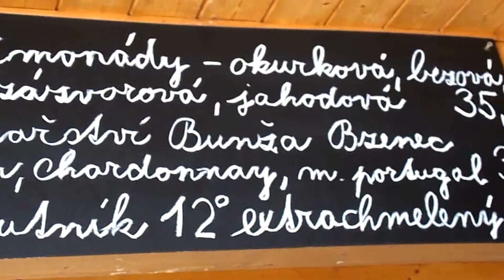caféPORTOdorto_outfit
Jde o první vhledové video do Café PORTO.
Budou následovat videa k nabídce Café PORTO a o lidech, kteří zde pijí kávu a ochutnávají jiné pochutiny...